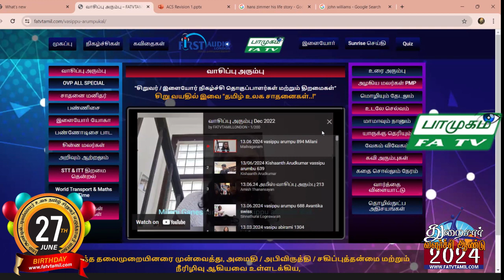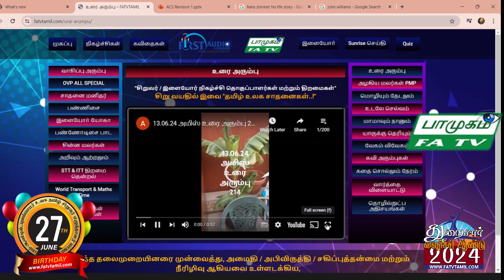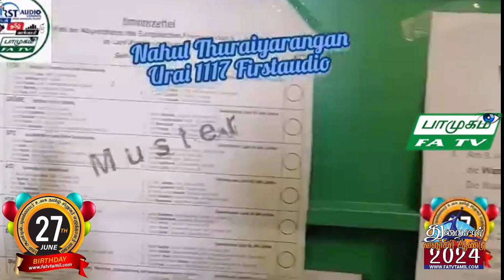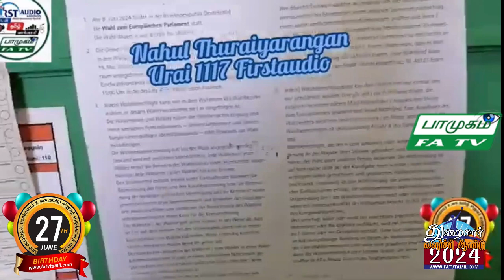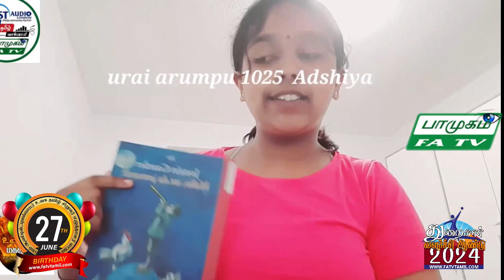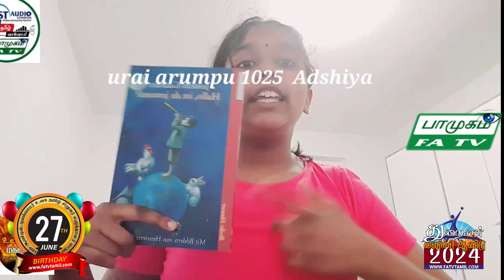13.06.2024, வியாழன் பாமுகம், FATV TAMIL LONDON, FirstAudio, Vaani NadaMohan,